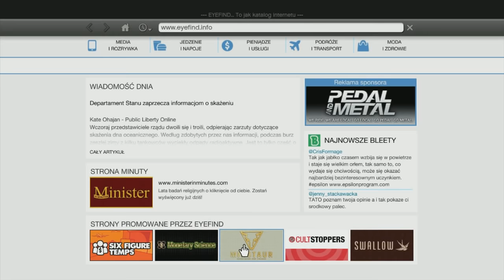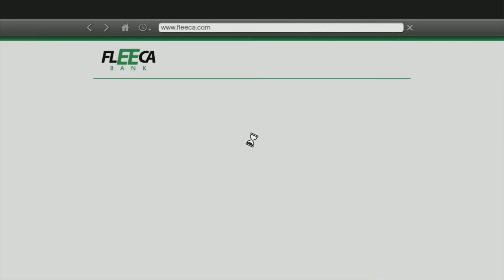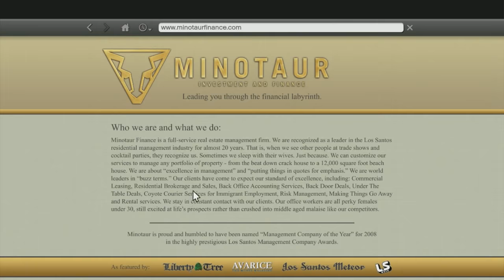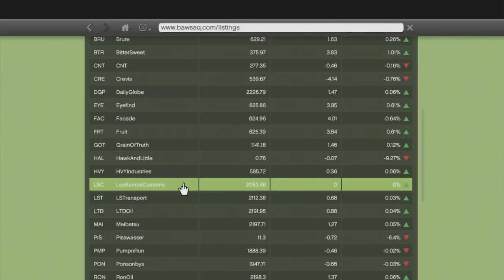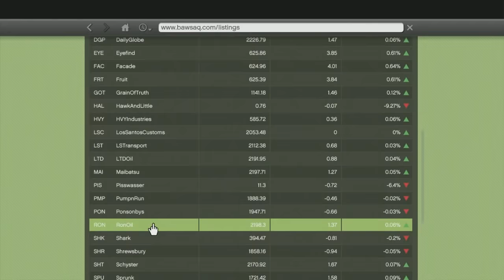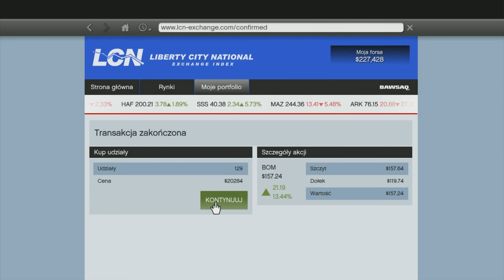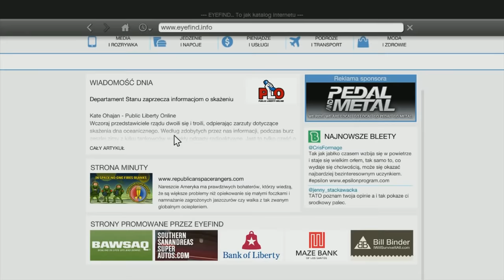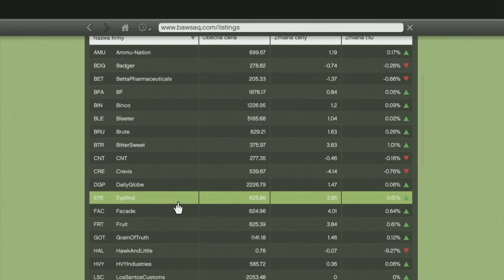GTA V: #16 - wieczór lam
- tutaj link do sklepu Muve, czyli dystrybutora na C., podrzucił grę do testów ;) - to jest moje małe centrum sterowania światem.